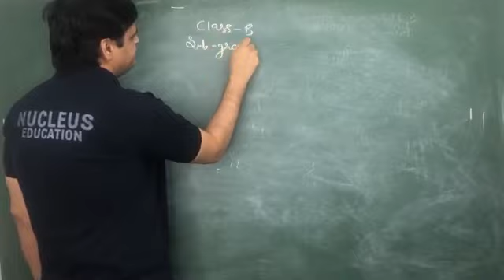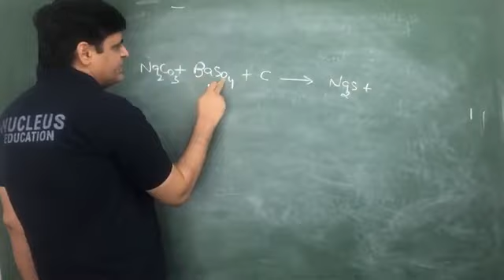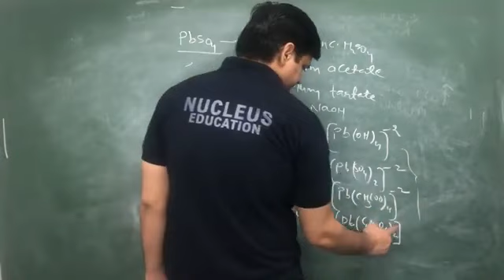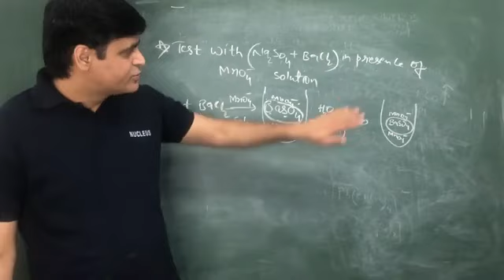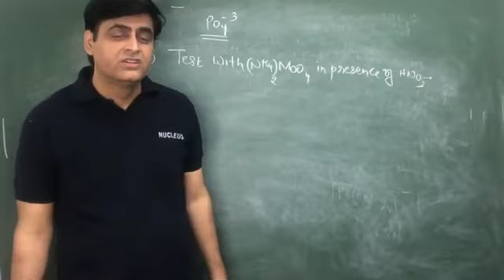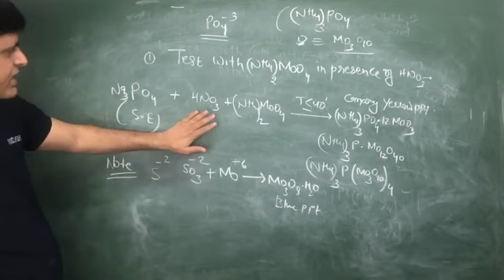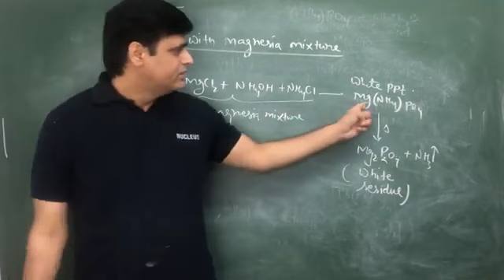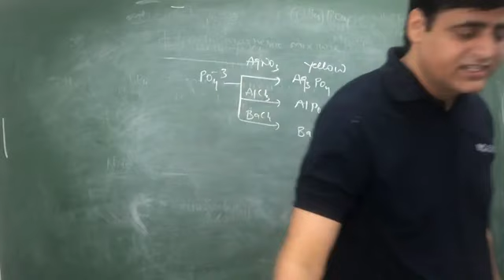VJ SIR SALT ANALYSIS LECTURE - 17 || BEST INORGANIC CHEMISTRY TEACHER NUCLEUS KOTA